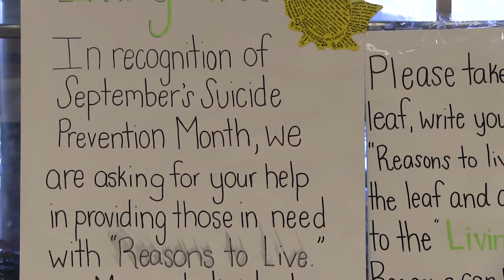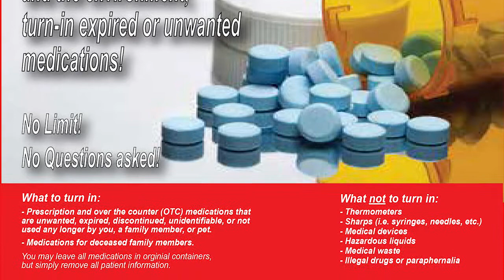Meade Week for Sept. 19, 2014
On this edition, more construction for 175, the Living Tree Project, some health news from Anne Arundel County, and the story of a special Fort Meade USO volunteer.  All of this and more, on Meade Week!